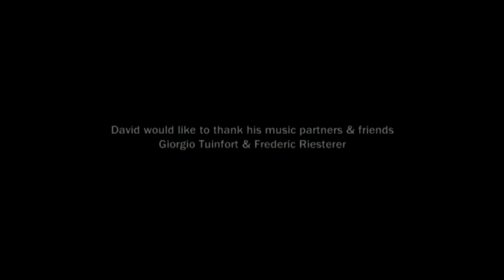David Guetta & Sia - Flames (Official Video Music)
David Guetta feat Sia -Flames (Official Video Music)